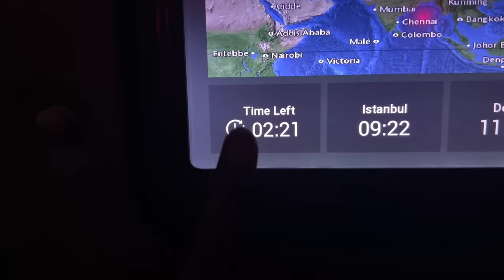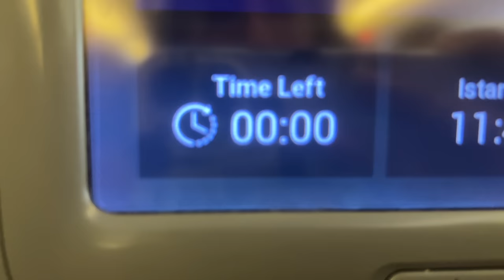India to Istanbul 🇮🇳🇹🇷 || 4 Hours Stay in Istanbul 😱 || Keep Support 🙏🏻 || Angel’s Shivam ❤️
Wmk 🙏🏻🙏🏻🙏🏻

Angel’s Kitchen 👉🏻 New channel 👇🏻

Brand Collaborations 👇🏻

Instagram id 👇🏻

Snapchat id 👇🏻